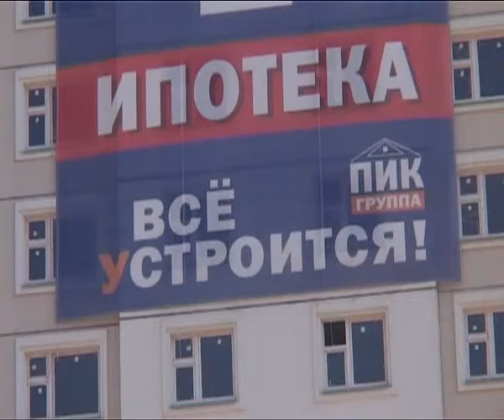Новости от 20 июля 2010 года 103 1 Собрание